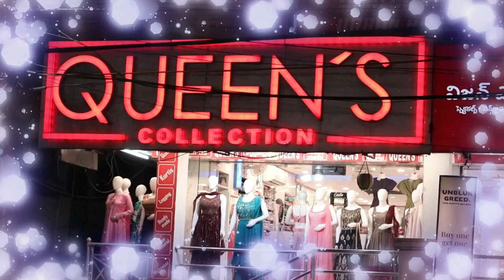XXL Size Readymade Dress